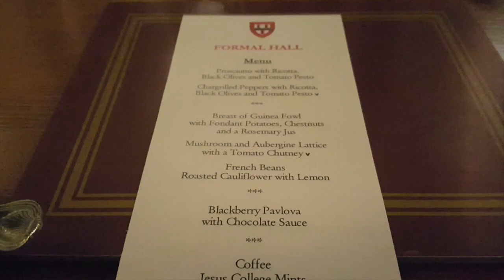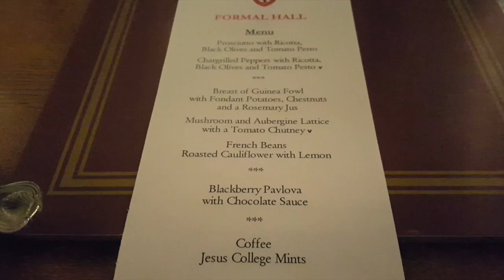Cambridge Vlog 15: Blind Date, CALM Formal + More!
Hi all. It is week 5 and lets just say a lot has been going on this week.

Bio:
My name is Kieron Spoors and I am a first-year​ student studying law at the University of Cambridge. I am a member of Homerton College, making videos of life at uni.